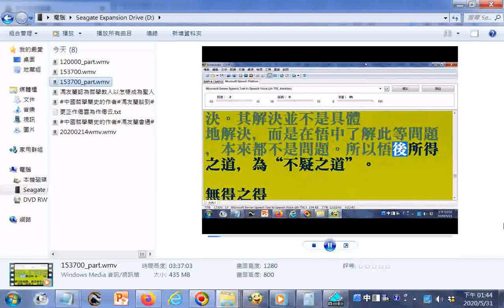佛家的頓悟__更正廣氾為廣泛...作偈雲為作偈云